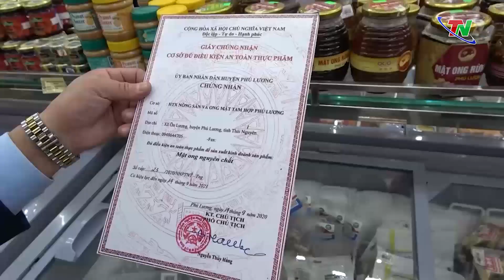Kiểm tra hàng hóa phục vụ Tết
Ban pháp chế HĐND tỉnh cùng Cục quản lý thị trường và các đơn vị liên quan vừa phối hợp kiểm tra các mặt hàng phục vụ tết nguyên đán Giáp Thìn 2024.